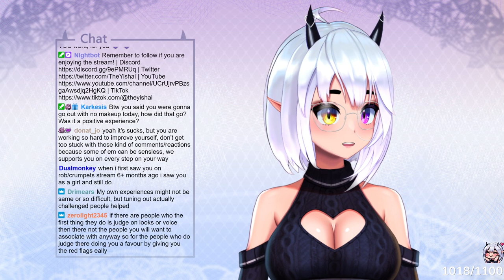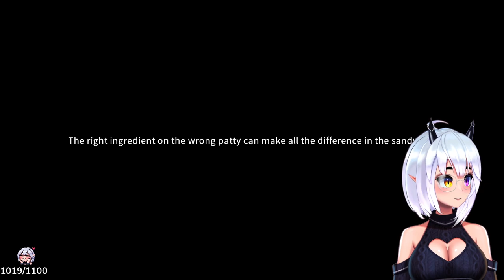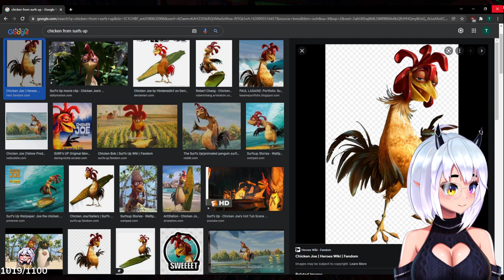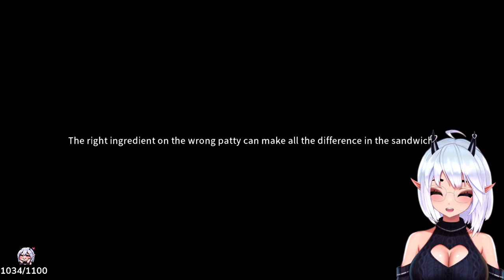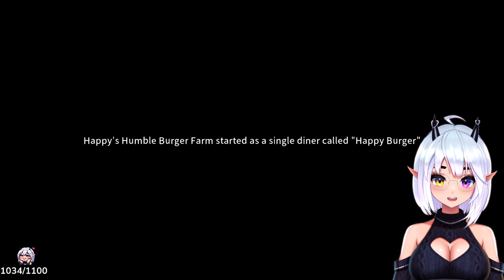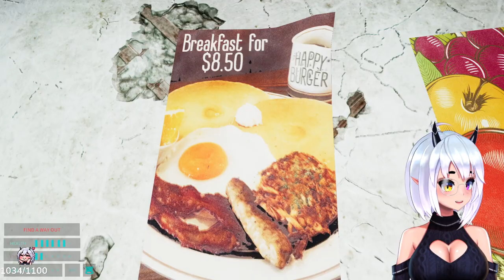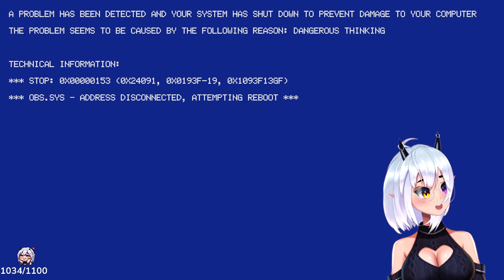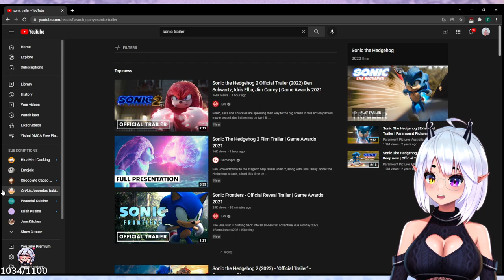Finishing Horror Burger Game (December 9, 2021)